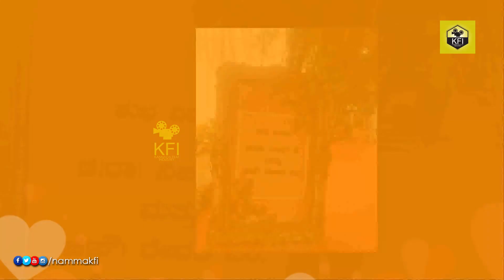Nikhil Kumarswamy Marriage Photos | Nikhil Kumaraswamy Revathi | Kumarswamy Son Nikhil Kumar Wedding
Nikhil Kumarswamy Marriage Photos, Nikhil Kumaraswamy Revathi Marriage Video, H D Kumarswamy Son Nikhil Kumar Wedding Video, Nikhil Kumarswamy Wife Revathi Photos